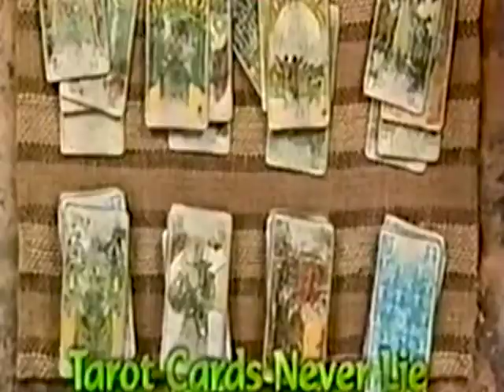1-976-TAROT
This is a promo film for SpanishForOcean's Tarot deck project.